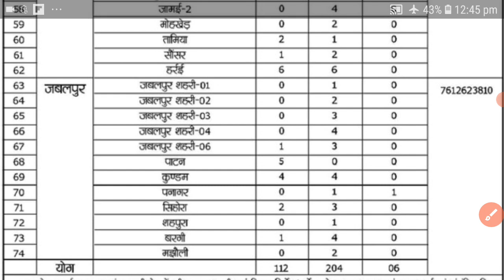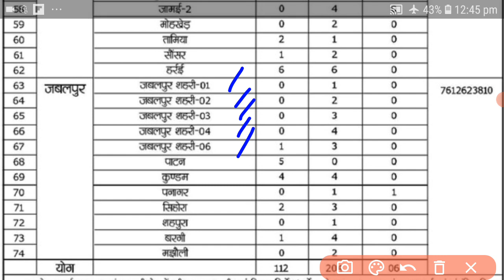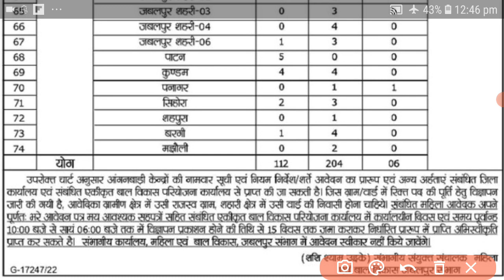महिला एवं बाल विकास विभाग वैकेन्सी 2022, mp vacancy 2022, mp govt jobs 2022, mp job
कृषि वि.वि. ग्वालियर वैकेन्सी 2022, mp vacancy 2022, mp new vacancy 2022, mp govt jobs 2022, mp MP NHM VACANCY 2022, mp vacancy 2022, mp new vacancy 2022, mp job vacancy 2022, mp govt jobs 2022Collector Office vacancy 2022, mp govt jobs 2022, mp new vacancy 2022, mp job vacancy 2022,

म.प्र. कलेक्टर कार्यालय भर्ती, mp vacancy 2022, mp new vacancy 2022, mp govt jobs 2022, mp job, mp new vacancy

mp vacancy 2022, mp new vacancy 2022, latest govt jobs.

mp vacancy 2022, mp new vacancy 2022, mp job vacancy 2022, mp govt jobs 2022, mp jobs.